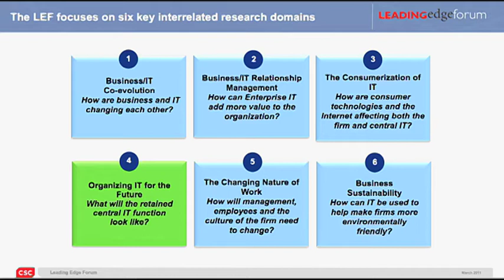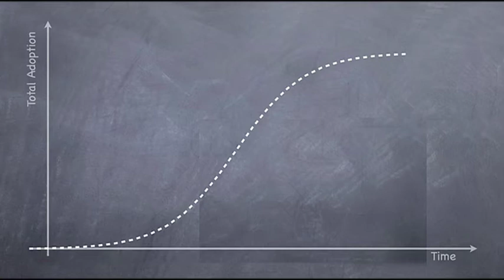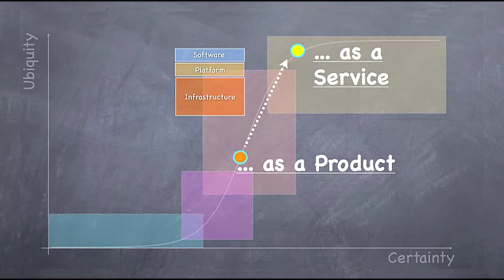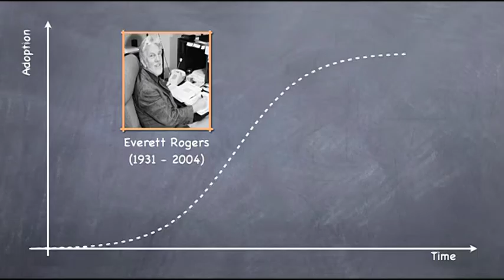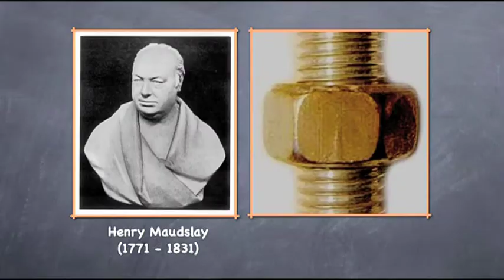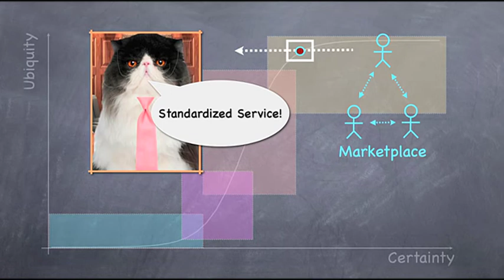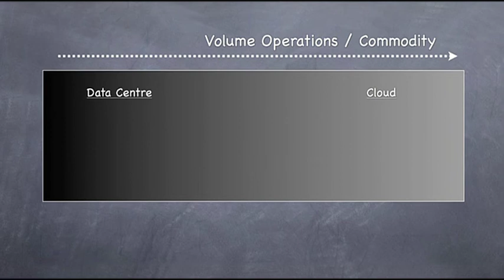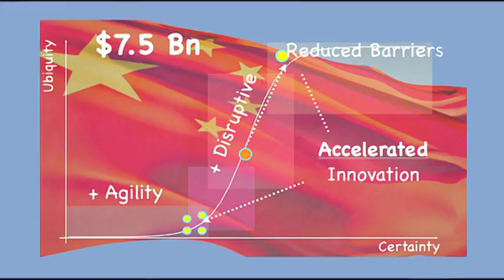A Lifecycle Approach to Cloud Computing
Leading Edge Forum Researcher, Simon Wardley, sorts through the noise and proposes that cloud computing is simply an anticipated evolution of specific activities from a product to a service world.